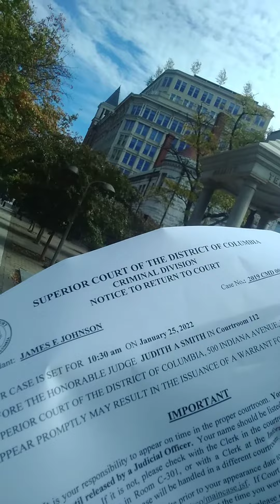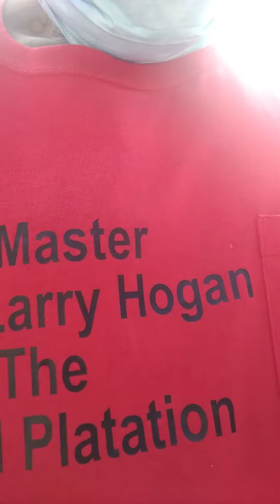WHITE MANS WORLD!!